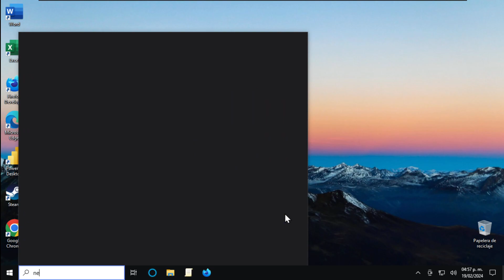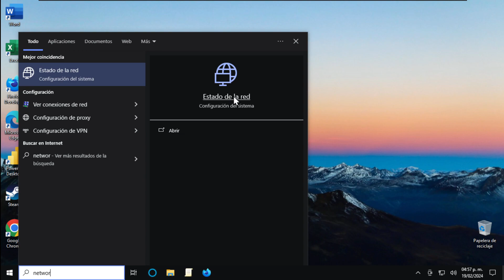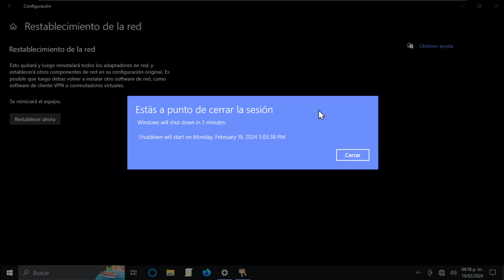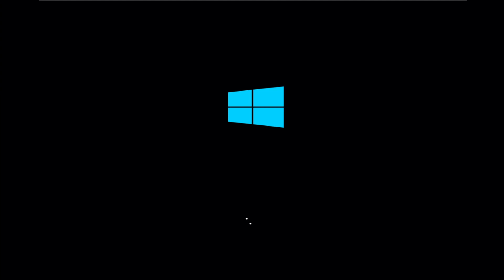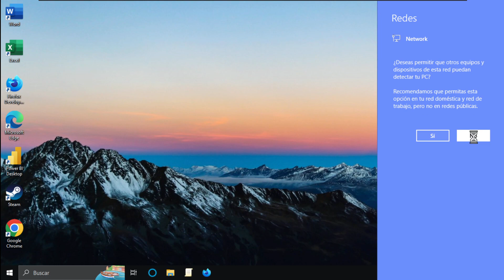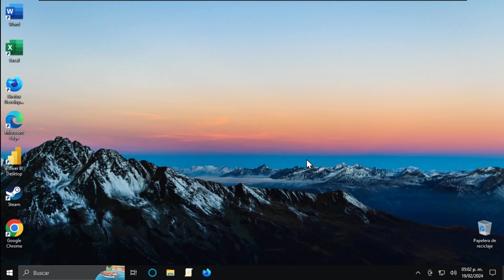WiFi se detiene cuando se activa el punto de acceso móvil en Windows 10 / 11 SOLUCION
Solución: WiFi se detiene cuando se activa el punto de acceso móvil en Windows 11 [Guía]

Algunos usuarios de Windows 11 informan que cada vez que intentan habilitar la función de punto de acceso móvil, pierden el acceso a Internet. El aspecto extraño de este problema es que muchos usuarios han confirmado que pueden acceder a su motor de búsqueda predeterminado, pero cualquier otra página no se carga. A menudo se informa que este problema aparece después de la instalación de una actualización de Windows pendiente.

Problemas abordados en este tutorial:
wifi se detiene cuando el punto de acceso móvil está encendido
punto de acceso móvil cuando está conectado a wifi
¿Por qué mi punto de acceso móvil dejó de funcionar?
cómo evitar que el hotspot móvil se apague
El punto de acceso móvil dejó de funcionar.
La conexión a Internet se detiene cuando se activa el punto de acceso móvil
¿Por qué mi punto de acceso deja de funcionar después de un tiempo?
el punto de acceso dejó de funcionar
¿Por qué mi punto de acceso sigue expulsándome?

Internet se ha convertido en una parte fundamental de nuestra forma de trabajar y jugar, hasta el punto de que algunos dispositivos conectados a Internet pueden compartir su conexión con otros dispositivos. Además de su teléfono inteligente, su dispositivo con Windows 10 también puede ser un punto de acceso móvil y compartir su conexión a Internet con otras computadoras.

Windows 11/10 viene con una función de punto de acceso móvil que le permite compartir su conexión a Internet existente con otros dispositivos a través de WiFi. Una de las advertencias de esta función es que no permanece siempre activada. Si no hay dispositivos conectados durante más de cinco minutos, Mobile Hotspot se apagará automáticamente. En este tutorial, compartiremos consejos para evitar que el punto de acceso móvil apague Windows 11/10.

● ᴢᴀᴛɪᴇʟ